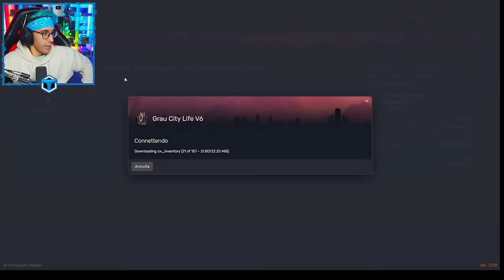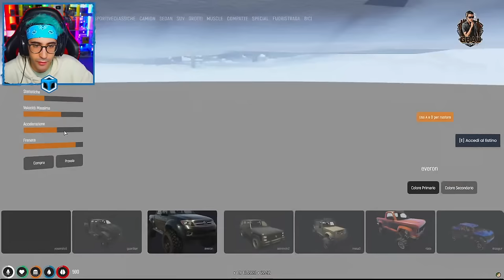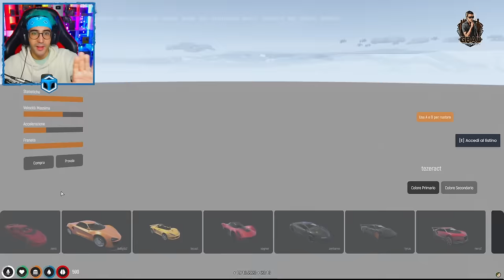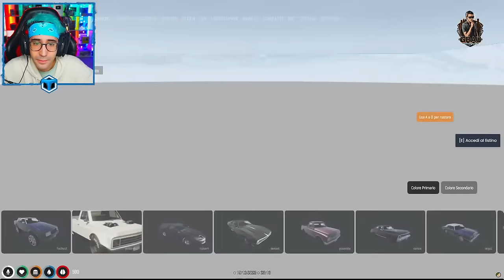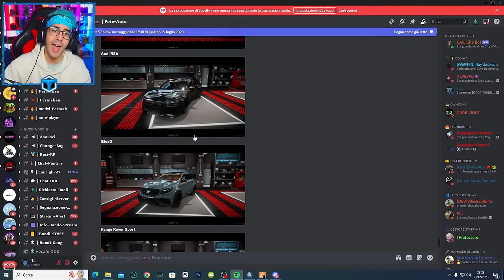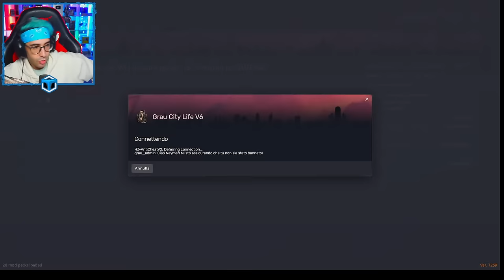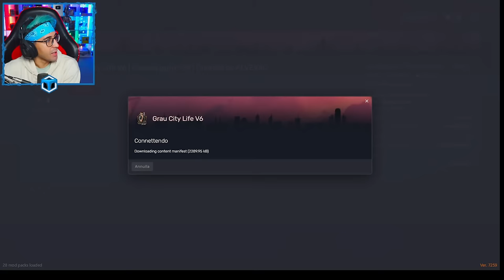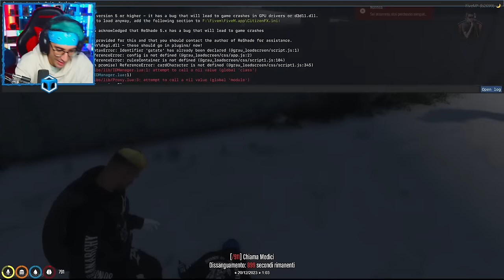🔴[EP.10] COMPRO il RAPTOR e SCAPPO dalla POLIZIA su GTA5 RP GRAU !